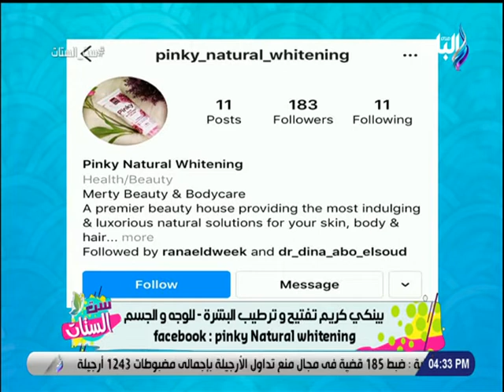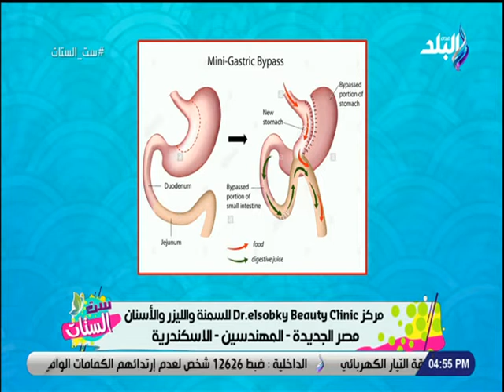ست الستات مع دينا رامز 21/2/2021